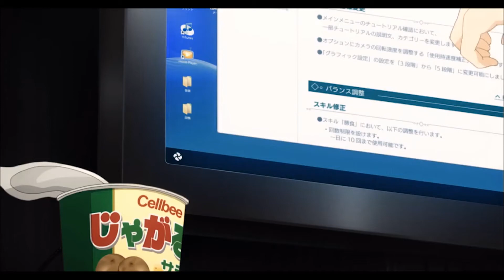AMV [MIX] - Another Level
Enjoy 🤗 - play at 1.25x speed it gets better I think...

Anime/clips used from 📌

Lord Marksman and Vanadis
BOFURI: I Don't Want to Get Hurt, so I'll Max Out My Defense
Genshin Impact
Honkai Impact

"This is a fan made (not for profit) video created for entertainment purposes only and the materials in this video are not related in any way to myself or each other outside of it. Please follow the artists/creators by supporting their original works.”

All rights reserved to the authors or owners, if you own some material from this video and do not want it displayed here, send an email to me and I will immediately remove it.